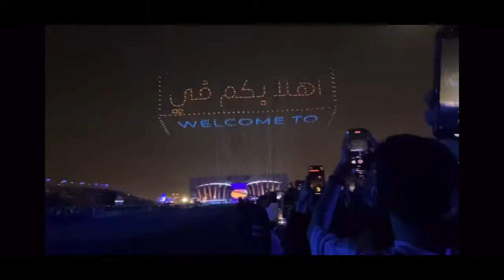Riyadh season grand opening Riyadh season 2021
Hi guys

Riyadh season grand opening
Riyadh season 2021